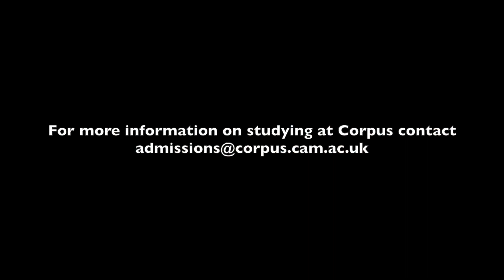Natural Science Physical at Corpus: a student view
Ismail and Jenny, Second Year Natural Science Physical students at Corpus Christi College, explain what it's like to study Natural Science Physical at the University of Cambridge.